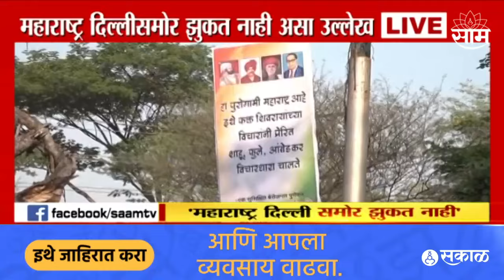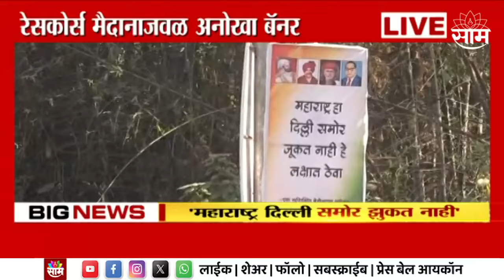Maharashtra Politics | Narendra Modi यांची पुण्यात सभा, पुणेकराचं अनोखं बॅनर झळकलं | Marathi News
नरेंद्र मोदी यांची पुण्यात सभा आहे, अनेक बॅनर लावले गेले आहेत त्यात आता एका पुणेकराचं अनोखं बॅनर झळकलं आहे. त्यावर त्या तरुणाने 'महाराष्ट्र दिल्लीसमोर झुकत नाही हे लक्षात ठेवा' असे लिहलेले आहे.